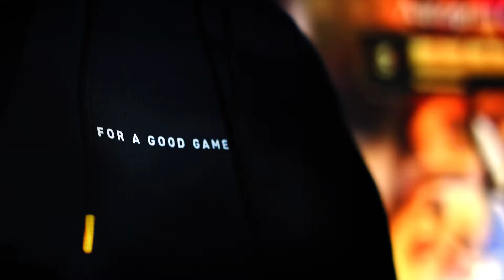200 Hoodies. 1 Team. Der ARAG Good-Game-Hoodie.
Check unser neues Gaming Merch! Mit dem streng limitierten Good-Game-Hoodie haben wir ein exklusives Statement-Piece rausgebracht – verpackt in einer echten Lootbox.

Der Hoodie ist Teil von For a Good Game – einer Initiative der ARAG Versicherung.
Gemeinsam mit vielen Streamer:innen im Netz setzten wir uns darin für mehr Fairness und Respekt in der digitalen Welt ein. Und das Team wächst immer weiter. Bist du dabei?

Mehr Infos und alles zur Initiative findest du auch foragoodgame.de

Join the team & spread the word!